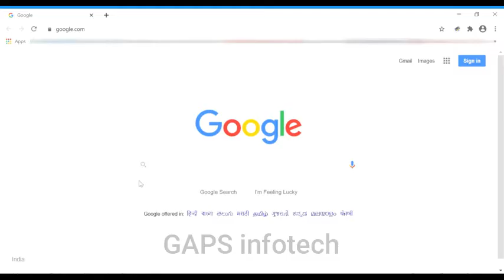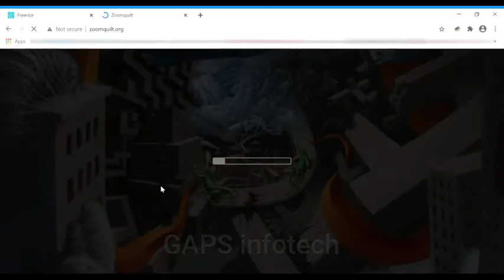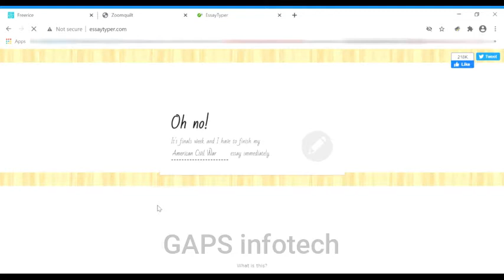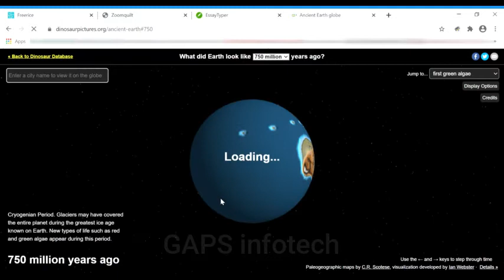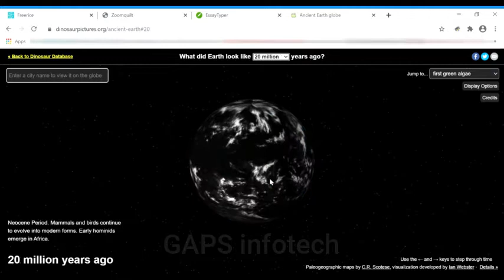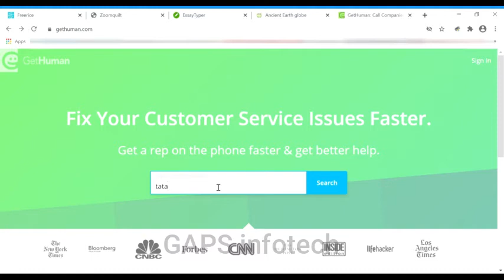WEBSITES YOU WANT || MUST VISIT ONCE || series 8 || GAPS infotech || EP 28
Hhii everyone,
    This is a video of websites which is useful in our daily life, if you like the video then please do subscribe to our youtube channel and never miss an update.

 use".

 International License/a.